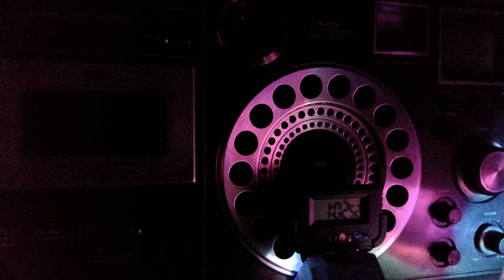AM India 🇮🇳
All India Radio Raipur-Saraipalli 🇮🇳

Please note the lights have been purposely dimmed for the sake of disturbances created by CFL bulbs, LED bulbs abd even I have noted while recording the signal deteriorates in most of my postings when internet is on

All India Radio radiating from Raipur- Saraipali on a frequency of 981 kilohertz & FM 101.6 MHz
Saraipalli FM 102.8MHz they relay vice-versa daily, this is the station identification

Calcutta 🇮🇳
December 3,2021